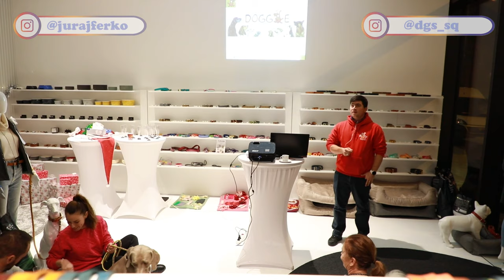SILVESTER SO PSOM @Juraj Ferko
Silvestrovský špeciál s Jurajom Ferkom, odborníkom na výcvik psov. Ako pripraviť psíka na Silvester ? Ako bojovať so stresom ? Čo urobiť, aby sme predišli neprijemným zážitkom ?